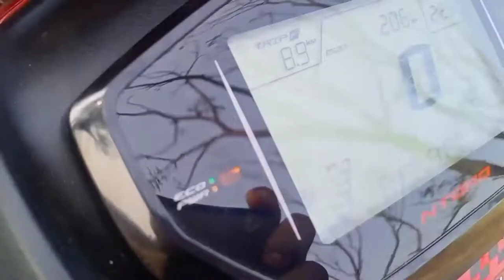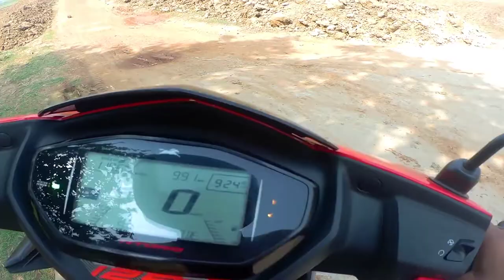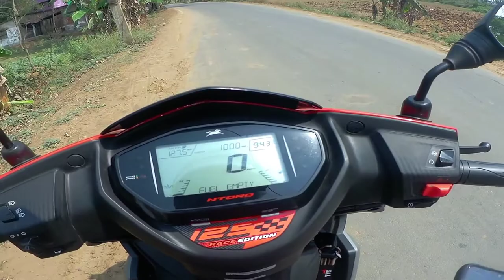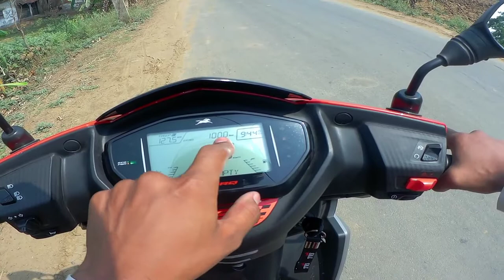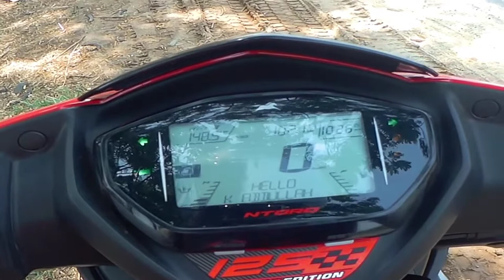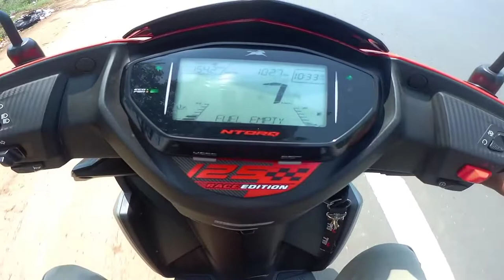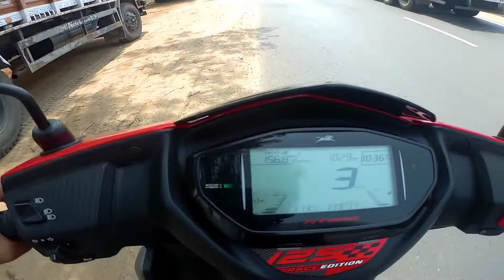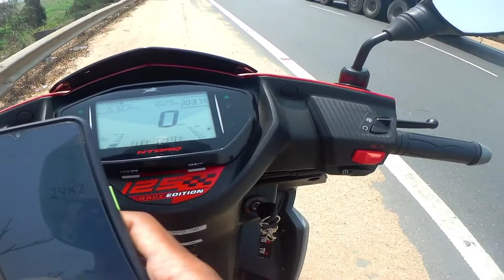Tvs Ntorq Race Edition Bs6 Mileage Test After 1st service|Riding with Faruk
Tvs Ntorq Race Edition Bs6 Mileage Test After 1st  2021| Riding with Faruk | TVs Ntorq Race Edition

2021,hindi,ntorqafter1stservisemilagetast,borntoride